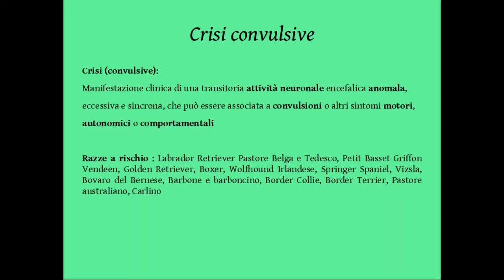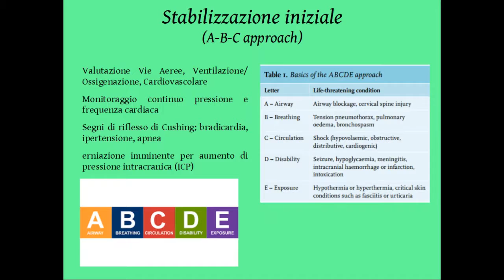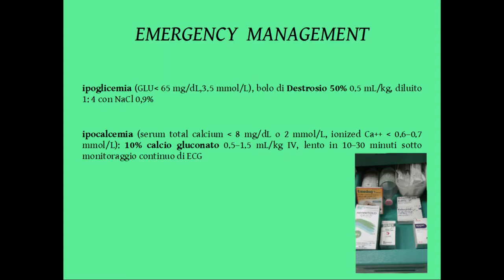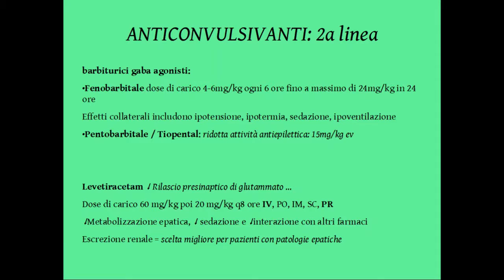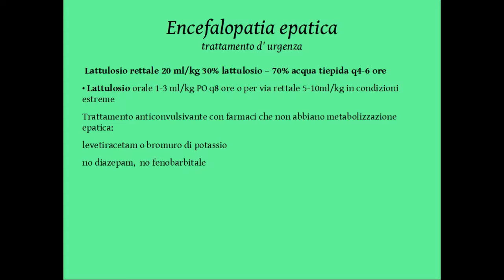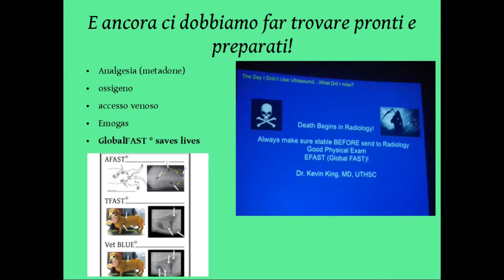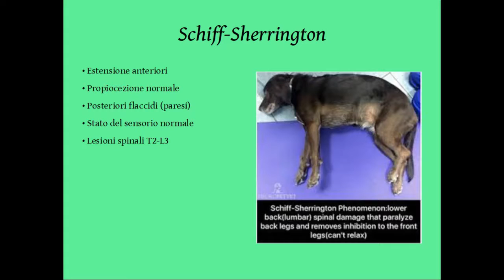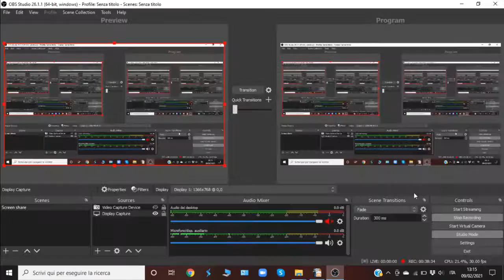Crisi convulsive nel cane e nel gatto: stabilizzazione e gestione in diversi scenari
2015 ACVIM Small Animal Consensus Statement on Seizure Management in Dogs